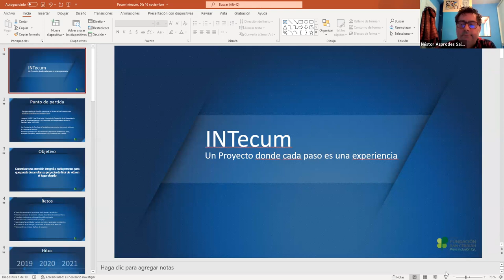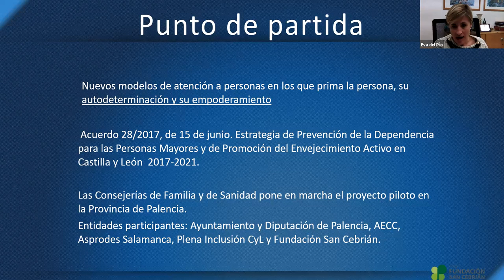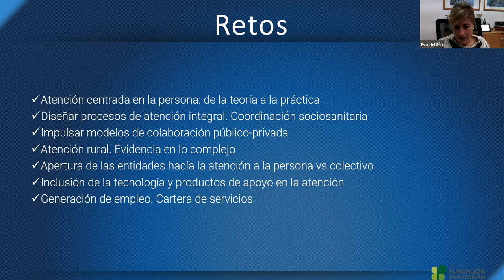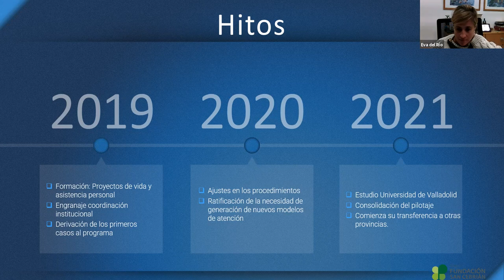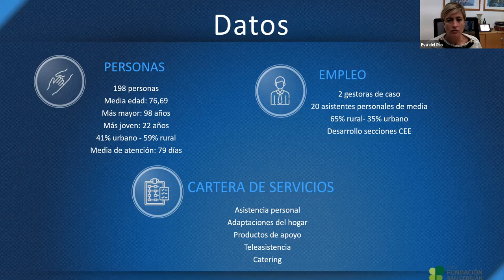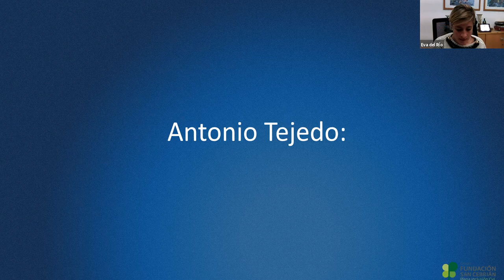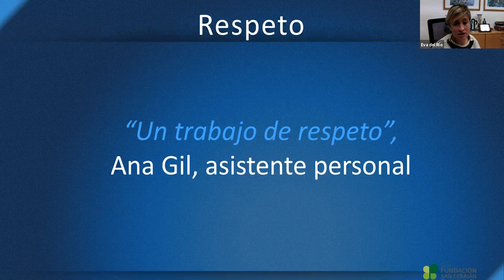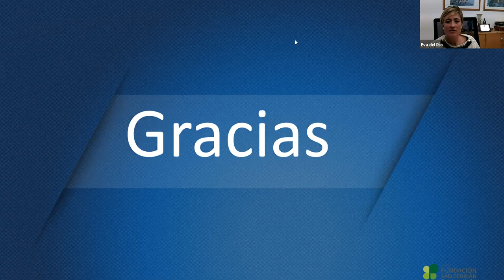Proyecto Intecum. Red Estatal de Herman@s | Plena inclusión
La Red Estatal de Hermanos y Hermanas se reúne con Eva del Río Gómez,
Directora General del Grupo Fundación San Cebrián - Palencia.

En esta ocasión hablan de Intecum, que es un proyecto que surgió en el año
2019 en la Junta de Castilla y León en colaboración con la Fundación San Cebrián (Palencia), Asprodes (Salamanca) y Plena inclusión.